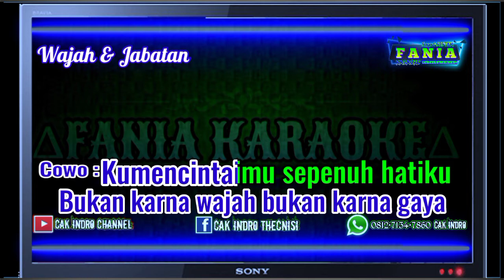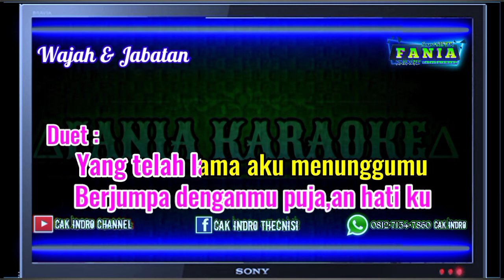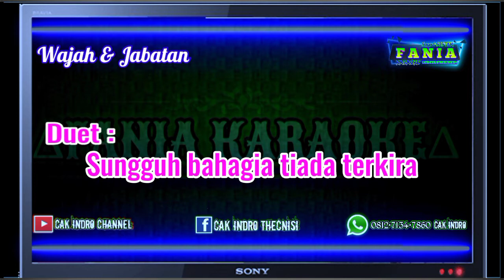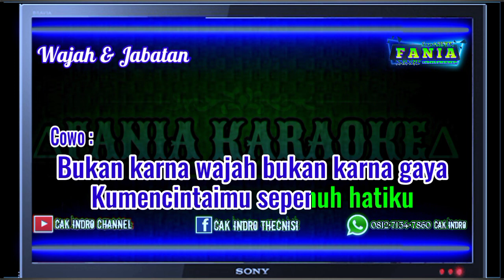Karaoke wajah dan jabatan